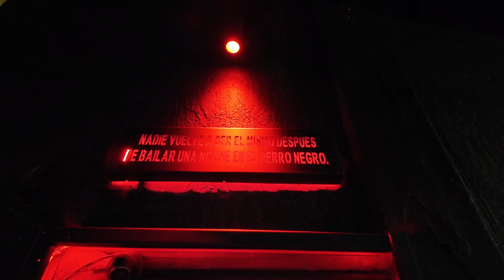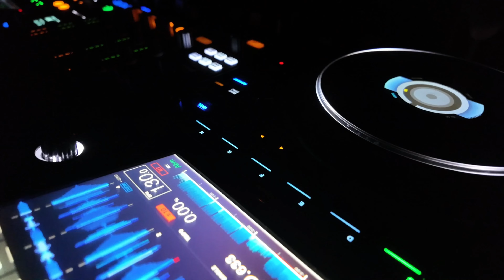Jason Cerda ft. NSJ & Thombs - Rumba (Official Music Video)